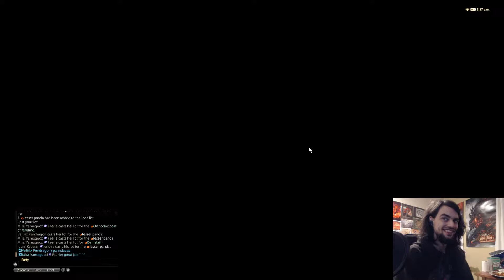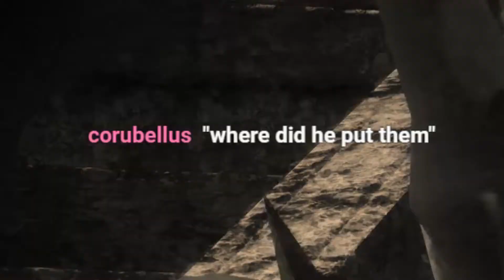VENGEANCE BONER | Sprout Reacts: Heavensward Part 5 | FFXIV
Toh Y Thrah is precious beyond words

estinien, nidhogg, the aery, aery, nidhogg did nothing wrong, good guys btw, Toh Y Thrah, popeyes, dragon feeding simulator,